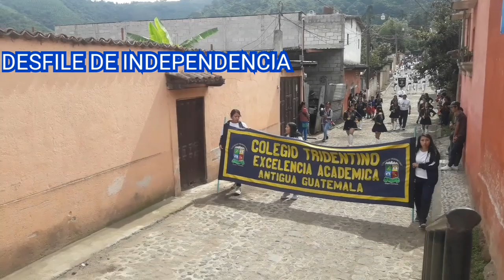Desfile de Independencia 2019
San Juan del Obispo
Antigua Guatemala 2019